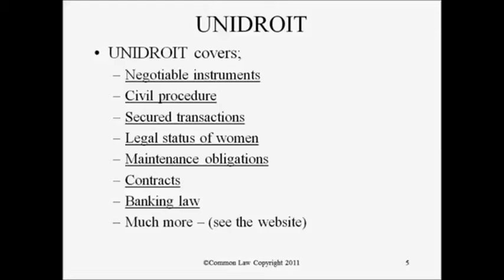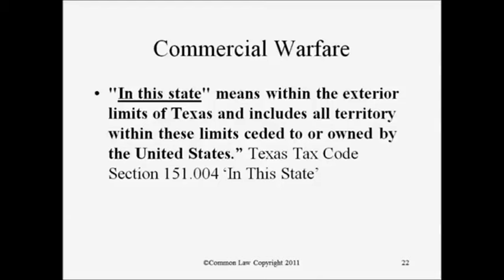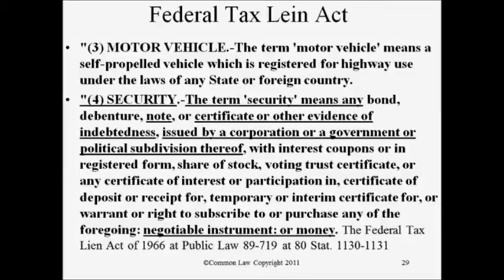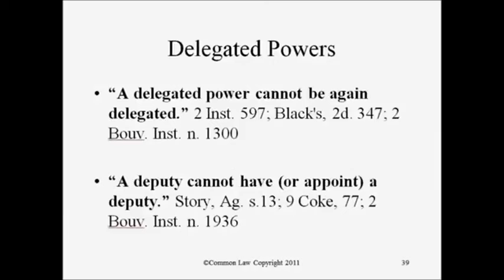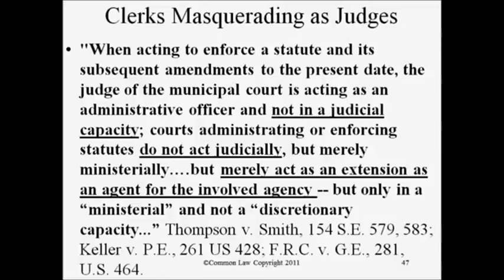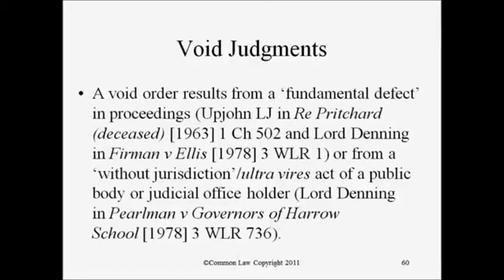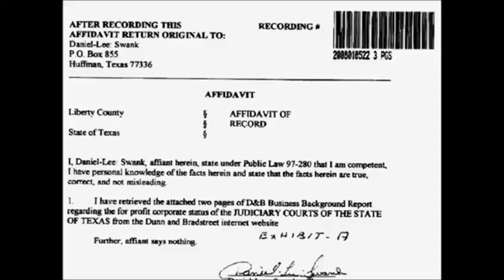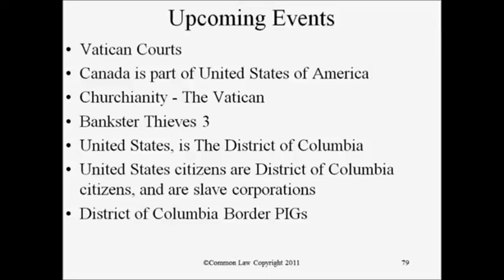US Courts = UN Courts Under UNIDROIT 300 Treaty Maritime Bankruptcy - Vatican Owns UCC - You are US🕊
US Corporation - World E-States - UCC District of Columbia !